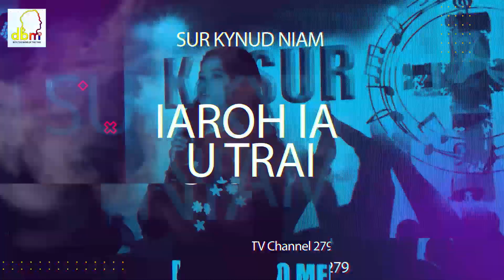SAPHI BANROI NONGRUM: ELIMINATION ROUND 2, KA SUR KYNUD NIAM SEASON 1, EPISODE 3